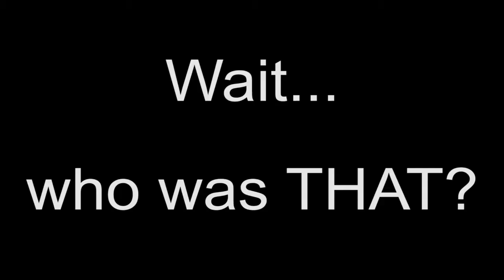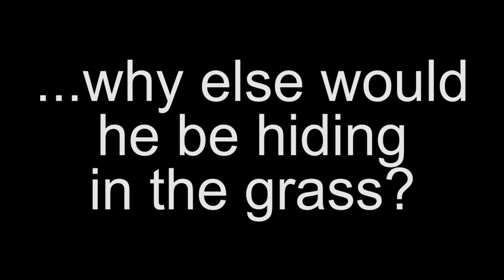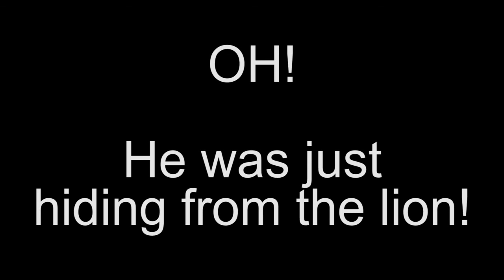In the Woods